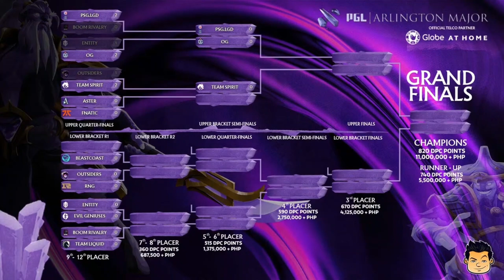Full Game : Team Spirit vs Outsiders (BO3) | Match 3 | PGL Arlington Major 2022 - Play Offs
August 10, 2022 Playoffs Match 3 between Team Spirit and Outsiders at the PGL Arlington Major Group Stage Tournament 2022